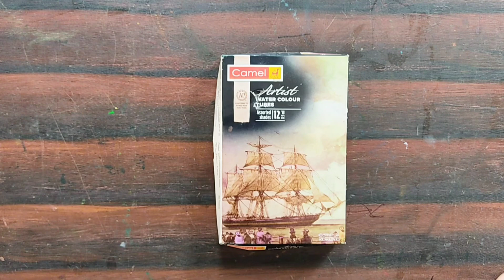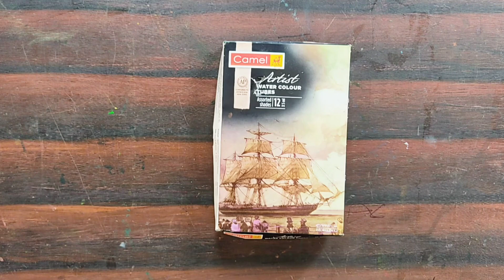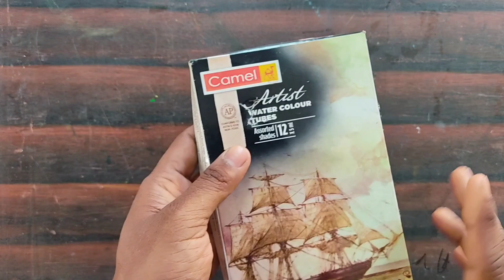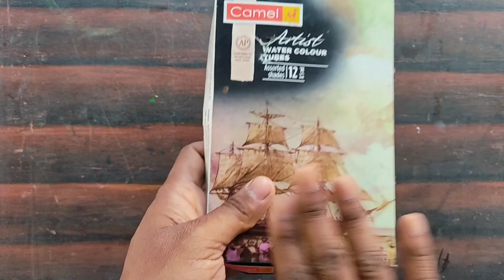Watercolour Materials for Beginners | Under ₹500